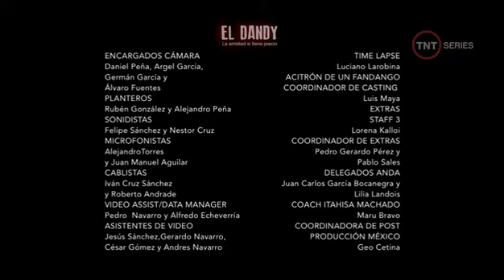El Dandy Capitulo 3